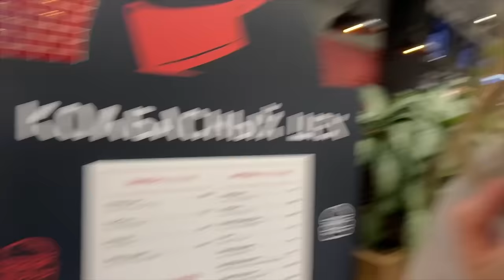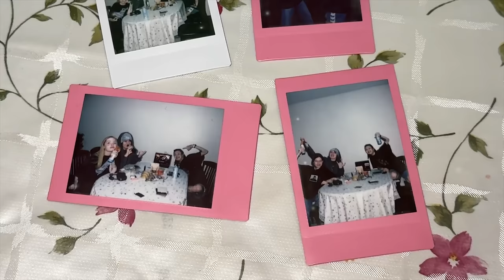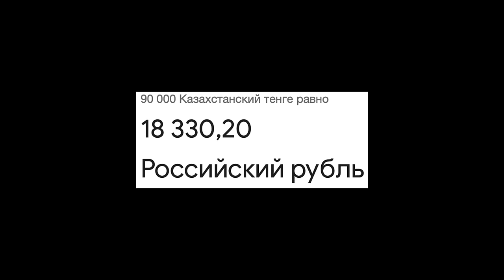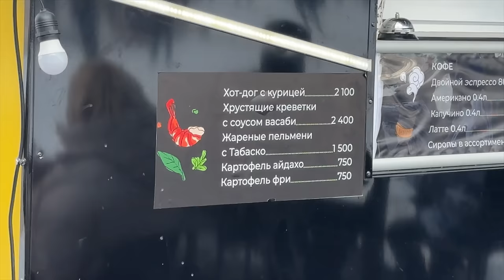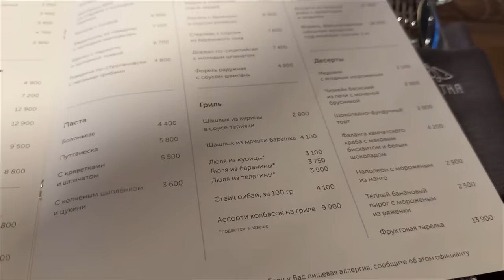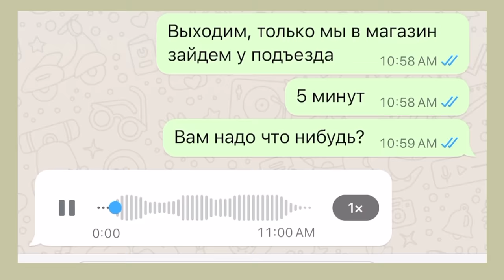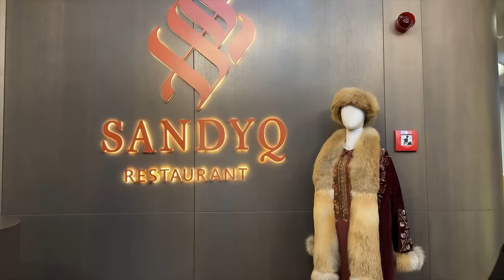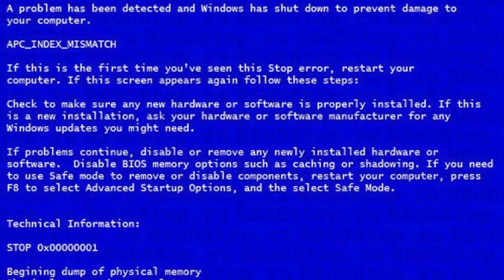ВЛОГ КАЗАХСТАН | кумыс, Иссык и конина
разверни ♥️

erid: 2SDnjdHxU5v

Реклама aviasales.ru, erid:LjN8Jzkem